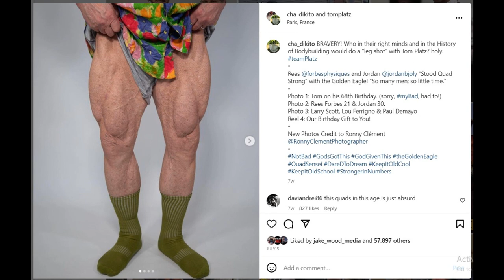Tom Platz LEGS Update (2023) - 68 YEARS OLD!